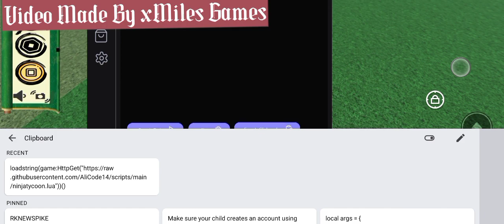[OP] Ninja Tycoon Infinite Money Script | Arceus X 3.0 • Hydrogen • Fluxus • Delta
Script Is Down Below
（＾ω＾）

Credits To Ali!

• Today Im Going To Be Showcasing A Very OP Ninka Tycoon Infinite Money Script This Script Is Made By Ali Credits To Him

Note:
• If this Video is Months or Weeks ago and the Script is Not Working, it's maybe Patched or It Doesn't Support Your Executor That You're Using.

Note:
• This Video Is Made By xMiles Games And Edited By xMiles Games, I Don't Copy / Steal Anyone's Video Idea, Anyone Who Copied My Video Will Be Warned With A Copyright!